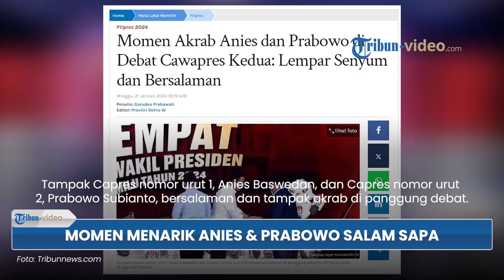Momen Menarik Debat Cawapres 2024: Anies dan Prabowo Saling Lempar Senyum, Menyapa, dan Bersalaman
TRIBUNNEWS.COM - Pemandangan menarik terlihat di momen debat kedua calon wakil presiden (Cawapres), di Jakarta Convention Center (JCC) Senayan, Jakarta, Minggu (21/1/2024).

Tampak Capres nomor urut 1, Anies Baswedan, dan Capres nomor urut 2, Prabowo Subianto, bersalaman dan tampak akrab di panggung debat.